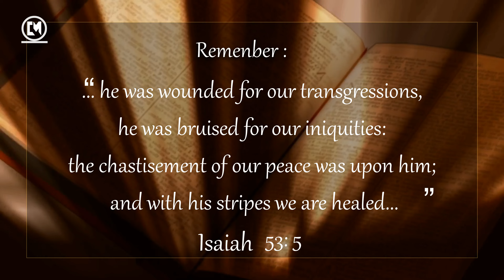THE SEVEN LAST WORDS OF JESUS ON THE CROSS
During the final hours of his life on the cross, Jesus Christ made seven final statements. Christ's followers treasure these phrases because they provide insight into the depth of his suffering for the sake of redemption. Between his crucifixion and death, they are recorded in the Gospels, revealing both his humanity and divinity.

These seven final words of Jesus are presented here in chronological order as much as possible, based on the approximate order of events depicted in the Gospels.

Consider the last words spoken by Jesus on the cross before we rush into the resurrection. We won't be able to comprehend Resurrection until we understand Crucifixion.

Also, REMEMBER! Christian meditation is all about the Word of God. As is written in Joshua 1:8 "This Book of the Law must not depart from your mouth; meditate on it day and night, so that you may be careful to do everything written in it. For then you will prosper and succeed in all you do. "
Also, in Psalm 1:2-3 is written "Blessed is the man who does not walk in the counsel of the wicked, .But his delight is in the Law of the LORD, and on His law he meditates day and night. He is like a tree planted by streams of water, yielding its fruit in season..."